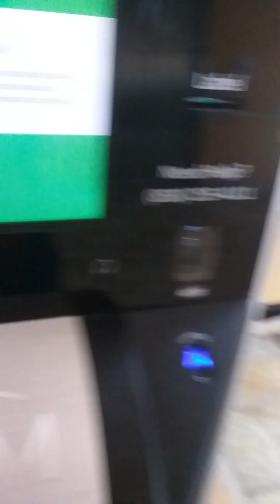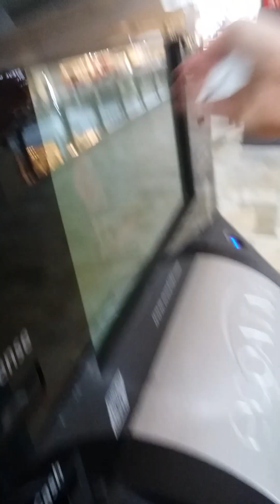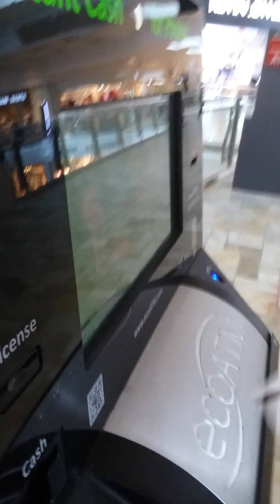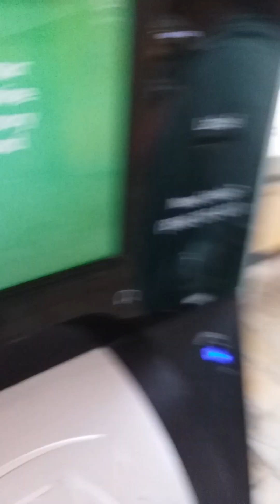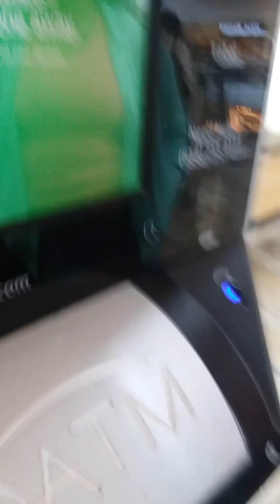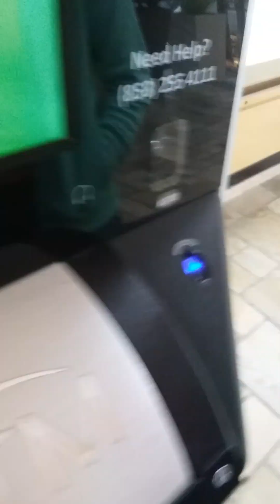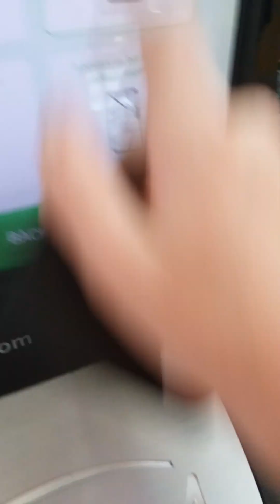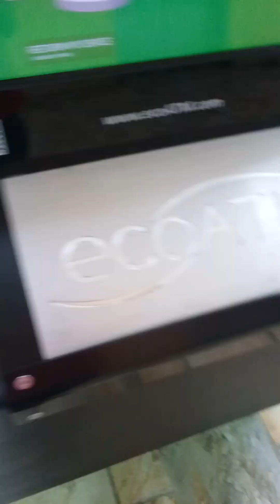SOLD IPHONE 15 PRO TO ECOATM! IT GAVE ME ONES!